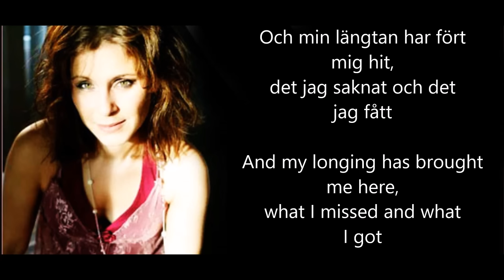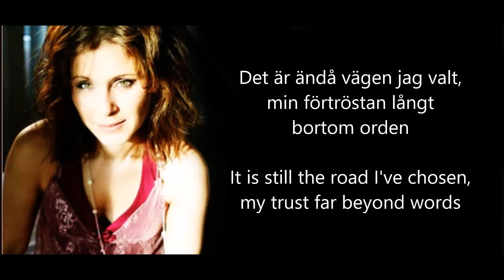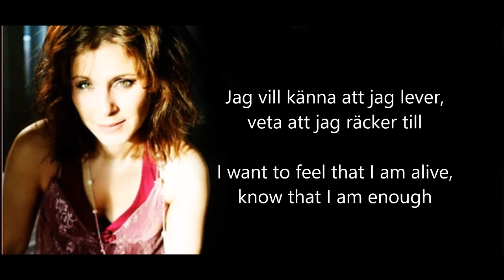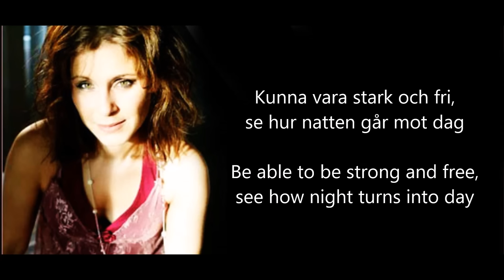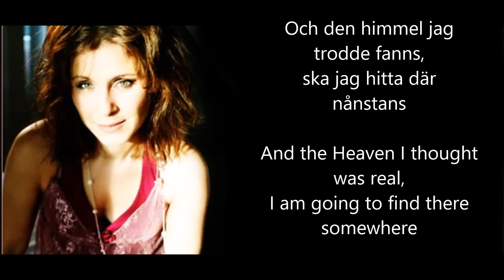Helen Sjöholm-Gabriellas sång (ENGLISH TRANSLATION)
This song is from a movie that translated from Swedish means As in Heaven. This song is sung by a character who gets beaten by her husband. It is a very emotional scene, it's her first time performing in front of an audience, and when she gets home her husband beats her mercilessly for it. This is my own translation, and it is not word for word exactly, and it's a rather hard song to translate, because some sentences doesn't make much sense in Swedish either. Love the song though. I take no credit for this song.